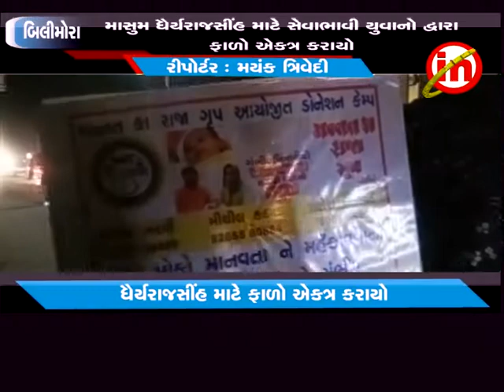બિલીમોરા - માસુમ ધૈર્યરાજસીંહ માટે સેવાભાવી યુવાનો દ્વારા ફાળો એકત્ર કરાયો